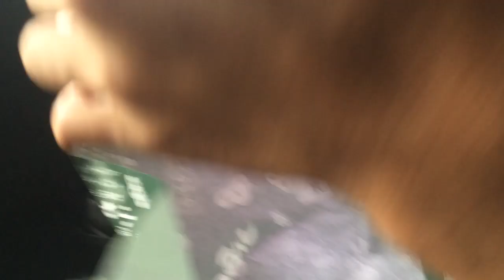群馬県渋川市名物焼きまんじゅうを紹介します。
今回は、群馬県渋川市名物の焼きまんじゅうを紹介しました。
 （餅とか言ってふざけましたがそれはネタであり、実際は美味しくいただけました)
    残った焼きまんじゅうは、スタッフが美味しくいただきました。
     メインチャンネル、2ndチャンネルの登録お願いします、Twitterのフォローもお願いします。